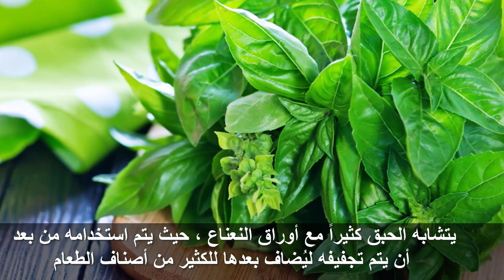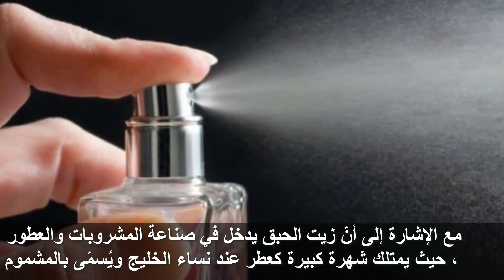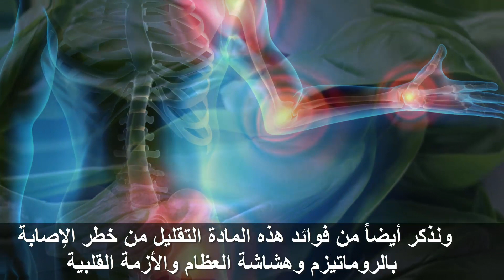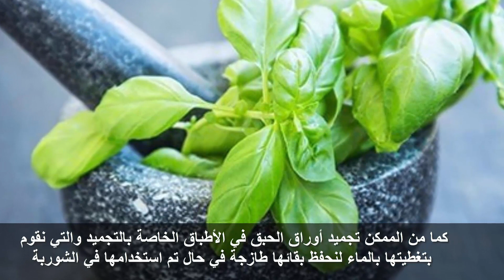فوائد عجيبة للحبق او الريحان لن تصدق استخداماته العلاجية العظيمة ..سبحان الله مذهل